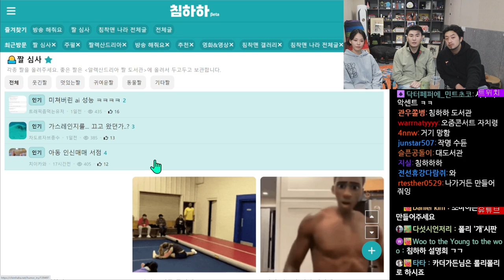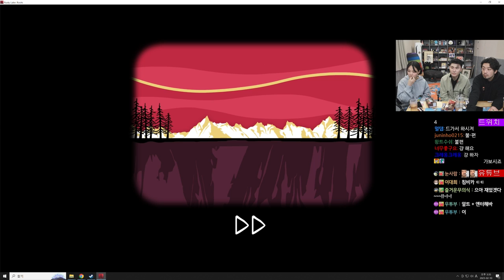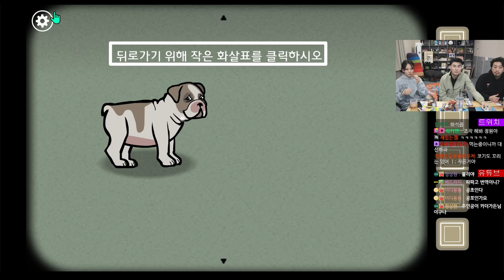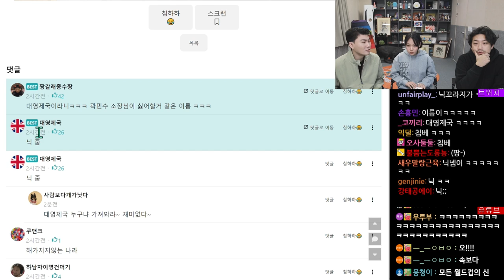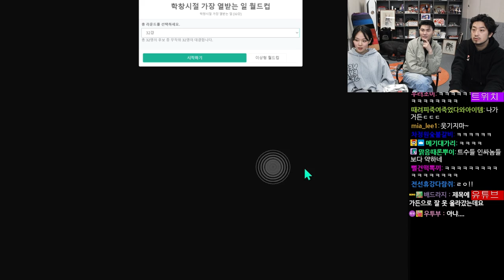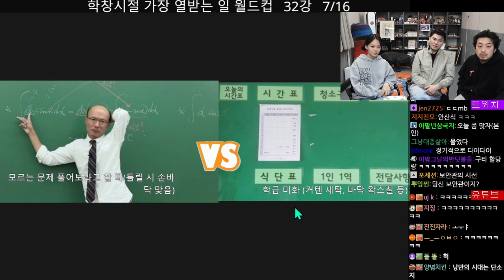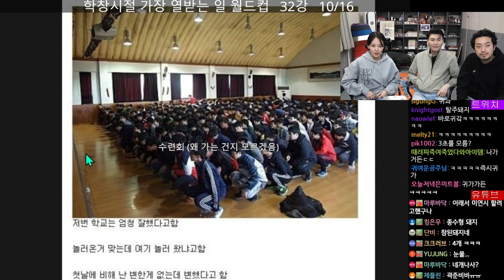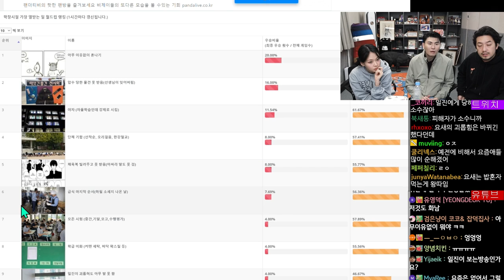2023년 02월 10일 | 카더가든 & 비비 초대석 / 러스티 레이크 루츠, 학창시절 가장 열받는 일 월드컵